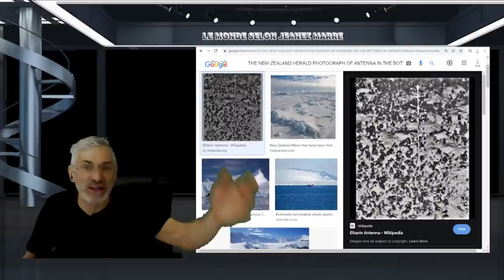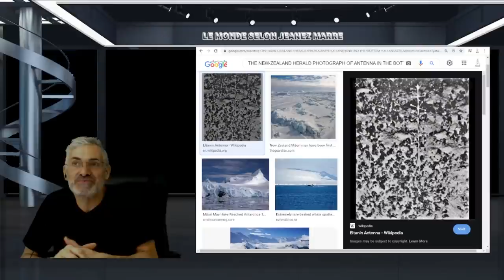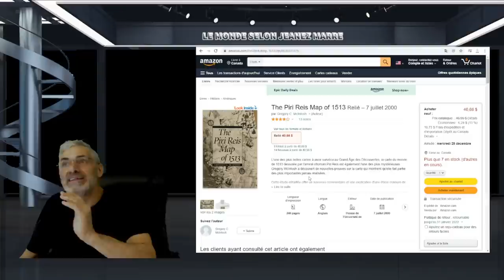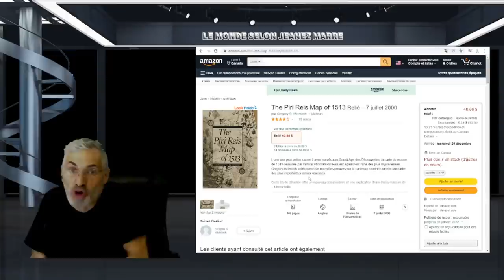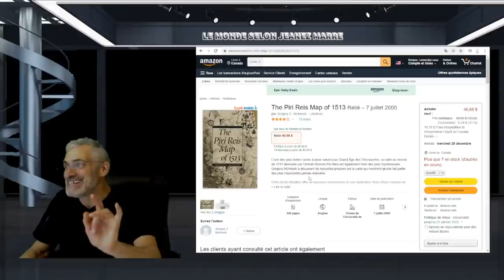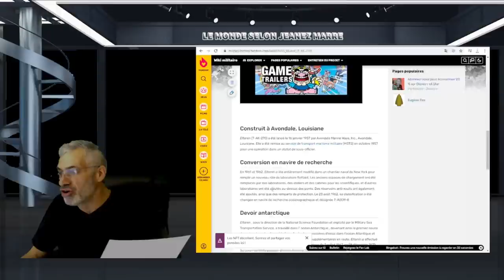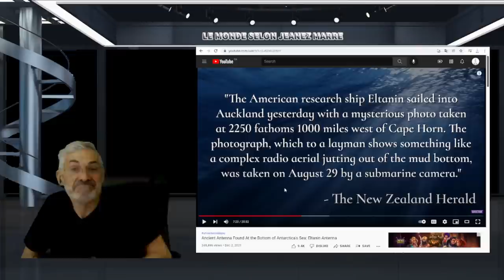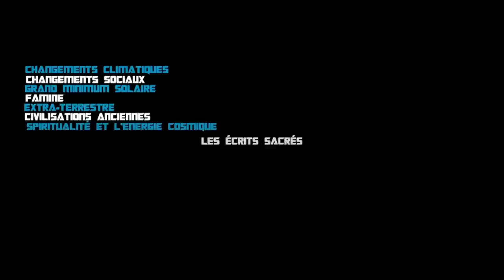ON A DÉCOUVERT UNE ANTENNE DANS LE FOND DE L'OCÉAN EN ANTARTIQUE;QUE NOUS CACHE DONC LES HISTORIENS?